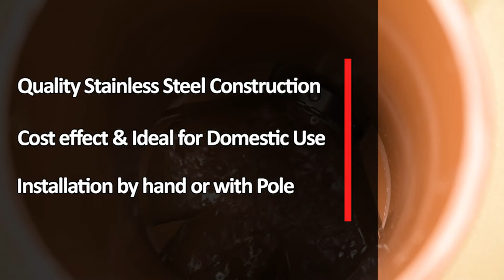Stopping Rats In Drains With Ratwall Rat Blocker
Stainless steel rat blockers for domestic underground drains stop rats getting into your home through the pipes. The Metex Ratwall is a cost-effective and robust stainless steel rat blocker and ideal for installation into underground drains.

Ratwall can be installed by hand or from street level and has a unique low force fit. It's suitable for plastic, clay and cast iron drains, and has a unique external hinge allowing maximum waste flow. The external hinge block ensures that the unit cannot become dislodged and lost into the sewer pipe.